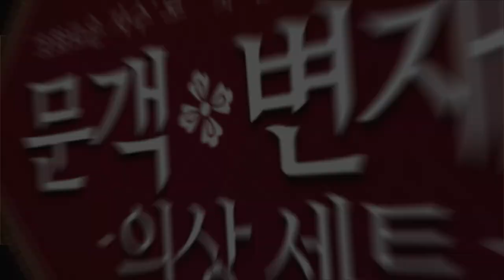파이널판타지14 - 문객&변재천 의상 세트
파이널판타지14 크리스탈 샵 바로가기